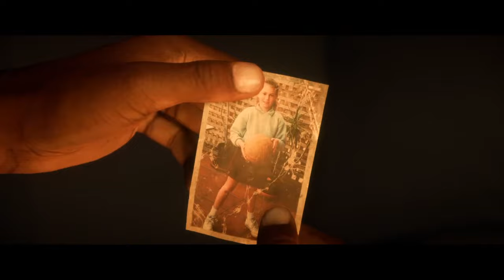FIFA 18 THE JOURNEY PART 48